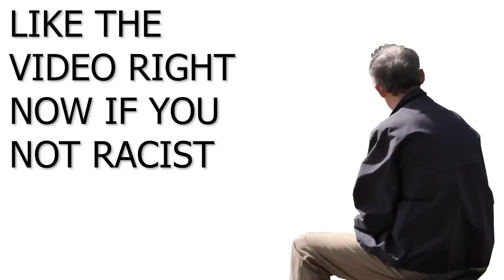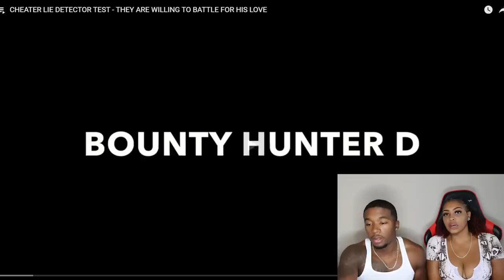Cheater Lie Detector Test THE MISTRESS SHOWED UP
Joovier and Desi Des React to Bounty Hunter D Cheater Lie Detector Test